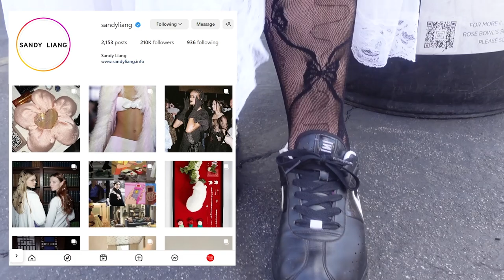What Are People Wearing in L.A.? ROSE BOWL FLEA MARKET edition (Los Angeles STREET STYLE) | EP.37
Hi Friends!
Welcome to a special edition of WHAT ARE PEOPLE WEARING IN L.A.? This L.A. STREET STYLE episode focuses on WAPW at the ROSE BOWL FLEA MARKET!
I hope you enjoy watching as much as David and I enjoyed filming and meeting everyone!
xoxo
Jasmina

Timecodes
0:00 - WELCOME
0:21 - OUR LOOKS
1:18 - LOOK 1, 2
1:54 - LOOK 3
2:27 - LOOK 4
2:39 - LOOK 5, 6, 7
4:48 - LOOK 8
5:14 - LOOK 9
5:46 - LOOK 10